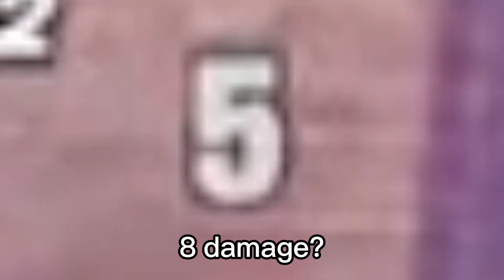I L O V E T R O L L I N G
Chug Jug With You: Leviathan
Double Life: Pharrell Williams
Never Back Down: Nick eh 30
Elevator music..
Kronos Unveiled: Michael Giacchino
Can You Hear The Music: Ludwig Goransson
The American National Anthem: USA
The Anomaly: Daniel Pemberton